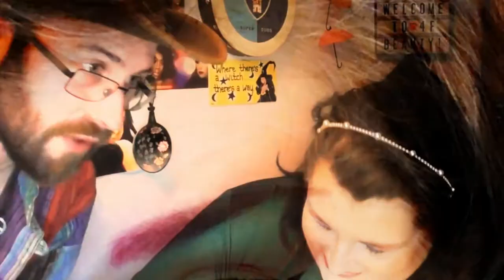Photo Inspiration | Episode 44 | Round 4 with Nona | ASMR Makeup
Oh my gosh!  Episode 44 of this series that I started on a whim last year, and the fourth round with Nona (not including the triple PICC collabs with Anya!).  Once again I sent a load of photos over and she chose her favourite, so to see which photo provides our inspiration this time, and which palette/s we use, y'all just have to watch both films!

4F Beauty is aimed at ALL skill levels, from beginners to expert, so my films are longer as I take time to explain each stage. Please feel free to speed the film up if you are at a more expert level.